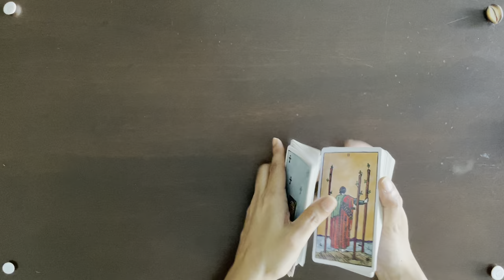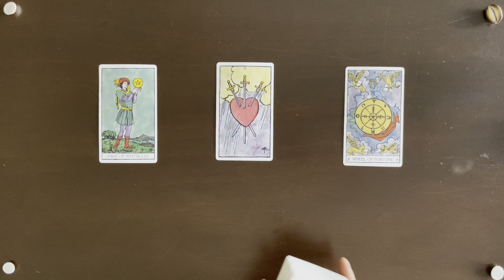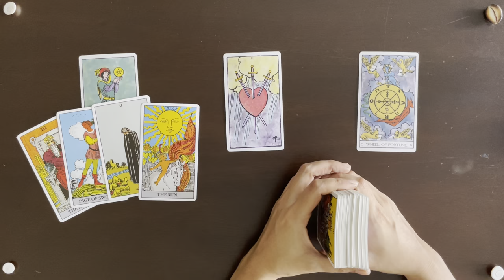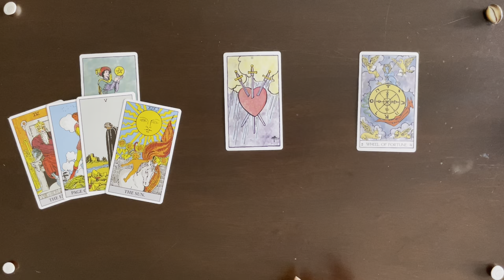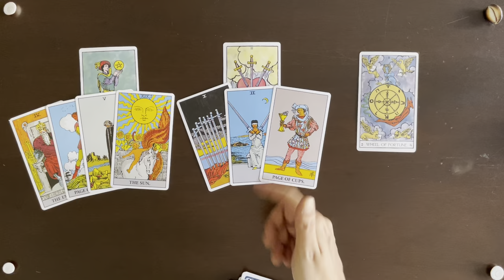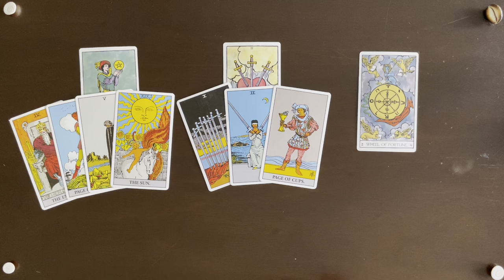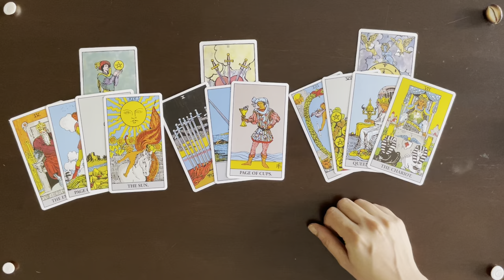Pisces| September 18th-24th 2023| Tarot Reading